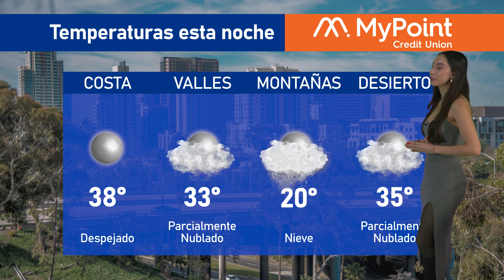El clima para hoy 14 de febrero de 2023, con Victoria Macías